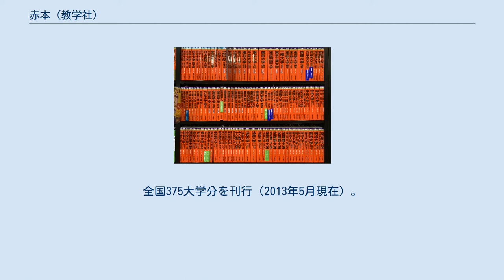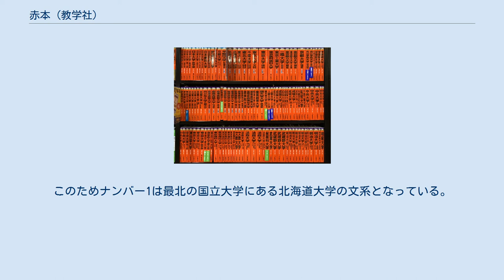赤本 (教学社)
赤本 赤本（あかほん）は、教学社が発行している大学・学部別の大学入試過去問題集、大学入試シリーズ（だいがくにゅうしシリーズ）の通称である。
創刊後しばらくは表紙の色も青色や紫色など大学ごとに異なっており統一されてはいなかった。
「赤本」の呼称は1964年に表紙の色が朱色に統一されてから受験生の間で定着したもの（1985年に表紙の色は朱色から現行の赤色になっている）であり、ウェブサイトのドメイン名も「akahon.net」となっている。
なお中学・高校入試シリーズの赤本を発行しているのは英俊社で、出版社が異なる。
 年次版で毎年4月～11月頃にかけて刊行。
全国375大学分を刊行（2013年5月現在）。
典型的には、1冊の中で特定の大学の主要教科の過去問が、「大学情報」「傾向と対策」「解答・解説」とともに収録されている。
主要国立大学の場合は前期日程・後期日程や文系・理系などでそれぞれ1冊などという具合に複数冊に分かれている。
また、規模の大きい私立大学の場合は、学部単位で1冊となる場合がある。
収録されている問題の年度数は過去2年～10年程度である。
以前は3～6ヶ年が主流だったが、最近では大学にもよるが約3ヶ年の場合が多い。
一般に使用ニーズの高い難関大学になればなるほど収録年度数は増える。
しかし、複線入試を多く実施している大学の場合には、その分収録年度数は減る。
 大学情報は1990年頃には大学案内にあるような内容が収録されていたが、2015年頃では本部所在地と学部・学科程度となっている。
 特定大学の特定科目のみを扱ったシリーズも存在する。
こちらは過去25ヵ年分をカバーするものまである。
 以前はB6版であり、活字が小さくて見にくく、また難関大学のものの場合は分厚くなるので携帯にも不便であったが、2004年版（2003年発行）から一部の主要大学、2005年度版（2004年発行）からはすべての赤本がA5版となった。
また、それでも分厚くなる一部の大学（受験科目数が多い、社会では選択科目が多い等）では、解答・解説が本書に掲載、問題が別冊子(簡素な糊で本書にくっついており、簡単に引きはがせる)と言う形で着くようになった。
 なお、赤本の中でも「医歯薬・医療系入試シリーズ」「獣医・畜産系入試シリーズ」は以前から別格で、問題収録年も一般に6～10ヶ年と多い上、常にA5版で紙質もよいが、通常の赤本よりも値段が高い。
 センター試験版は数年先駆けて（2002年度版からと思われる）A5サイズになっていた。
センター版は第1回の試験から掲載されているが、近年は過去の追試験分の掲載年数が、河合塾の黒本よりも減少している。
 その他の赤本共通の特徴としては、近年のものに関しては年度が記されている場所（帯）の色が青⇒紫⇒緑の順に循環している事があげられる。
すなわち、入学試験のために公表された著作物を使用することは著作権者の許可を要しないが（著作権法第36条）、その問題を本に収録して出版することについて紛争が生じているからである。
 解答・解説の執筆は、予備校講師・元高校教師・大学講師などが行っている。
赤本に限ったことではないが大学側が公式の解答例を公開しているわけではないため、過去問題集における解答はあくまで「解答の例」に過ぎない。
 大学通信はものつくり大学や千葉経済大学など教学社から出版されていない大学の赤表紙の過去問題集を出版していた時期があった。
 基本的に大学入試が対象であるが、文部科学省管轄外である省庁大学校（一部）の採用試験も対象となっている。
2016年現在は海上保安大学校、気象大学校、国立看護大学校、防衛大学校、防衛医科大学校医学科の赤本が販売されている。
なお海上保安大学校と気象大学校は1冊にまとめられている。
 赤本にはナンバーが付けられており、順序は国公立、国公立医学科の推薦やAO入試、看護や医療系大学（東西2冊）、省庁大学校、私立であり、それぞれ所在地がほぼ北から南へ、文系の次に理系となっている。
このためナンバー1は最北の国立大学にある北海道大学の文系となっている。
 現在は英検の赤本も販売している。